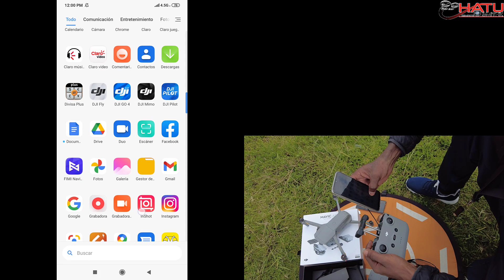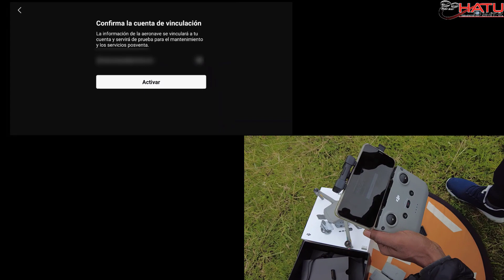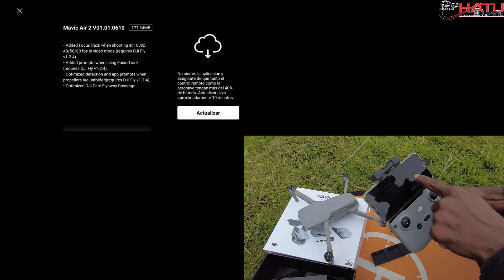DRONE NUEVO Y NO CONECTA- SOLUCIÓN- DJI MAVIC AIR 2 en ESPAÑOL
En este video les comparto la solución a quien compre un done y recién sacado de caja no le conecta el Control y el Drone, en este con un Mavic Air 2 nuevo.

ASESORÍAS Y VENTA DE DRONES CON HATU:
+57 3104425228